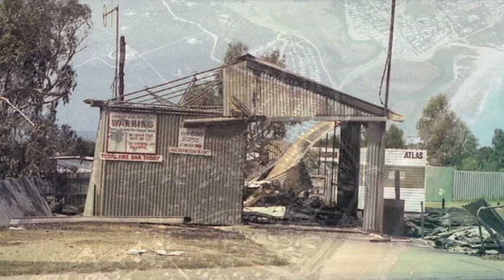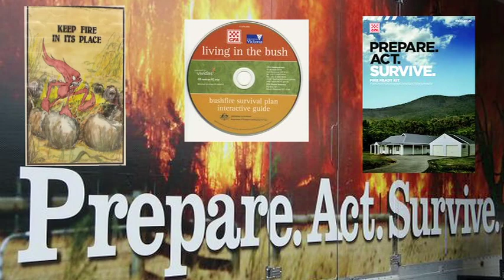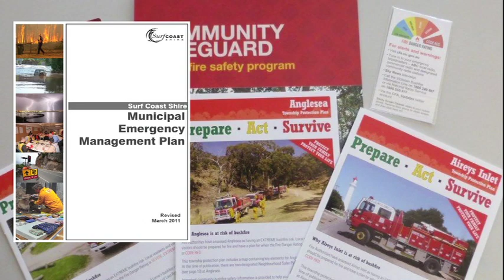Reflections: Ash Wednesday 30 years on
Photos from the Surf Coast before and after the Ash Wednesday fires in 1983. Produced in 2013 by the CFA and Surf Coast Shire Council to mark 30 years since the fires.